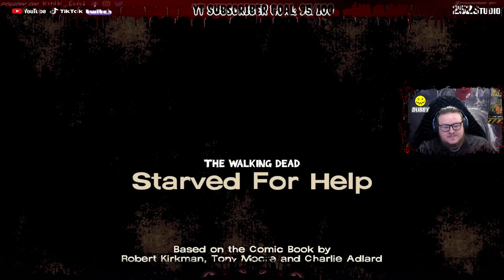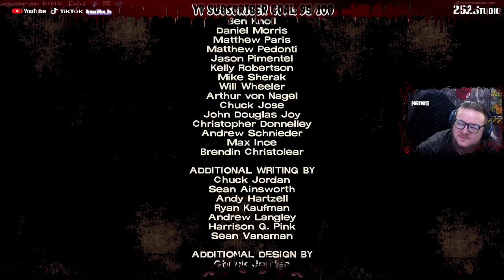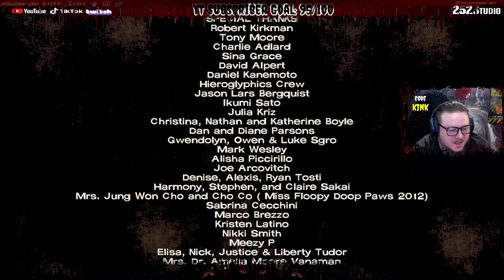Season 1: Episode 2 | The Walking Dead w/ theHorde | CODE: KINK | TheHordeIsComing | !merch | *Spon